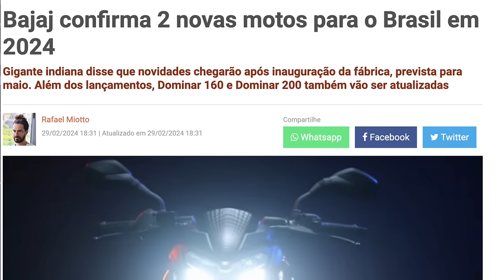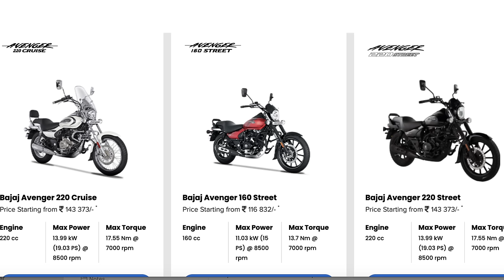AGORA FICOU BONITO: Bajaj anuncia 2 novas MOTOS para o BRASIL em 2024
OFICIAL: Bajaj anuncia 2 novas MOTOS para o BRASIL em 2024

✅✅✅ ADEMICOM